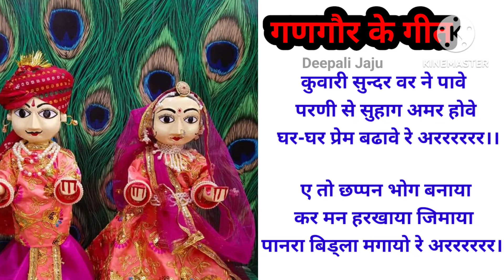gangor ke geet - आयो चैत रो मस्त महिनो - गणगौर के गीत